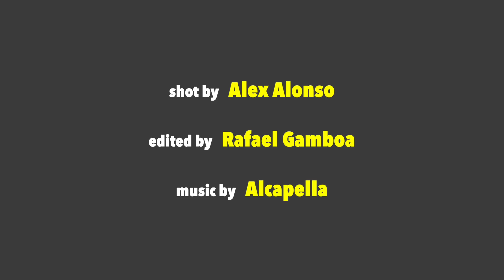James Savage (Jayo Felony) and the OGs on being cool with Latino set Varrio Market Street (pt.3)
SAN DIEGO - San Diego Rollin 40s Crip history with James Savage (Jayo Felony) and the first generation OGs Curt Dog and Ty Stick. They also discuss their alliance with the Mexican varrio Market Street.